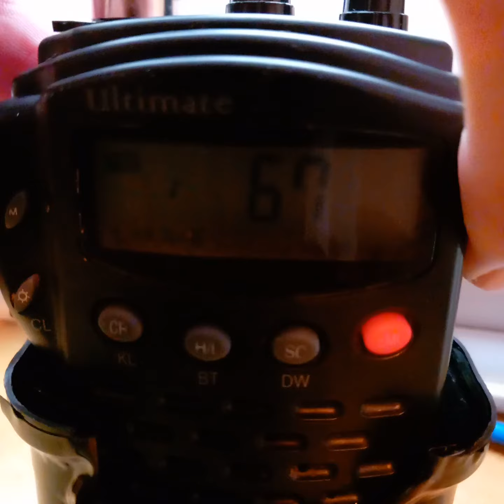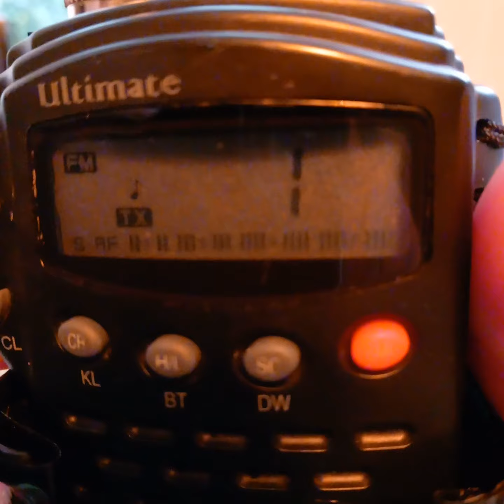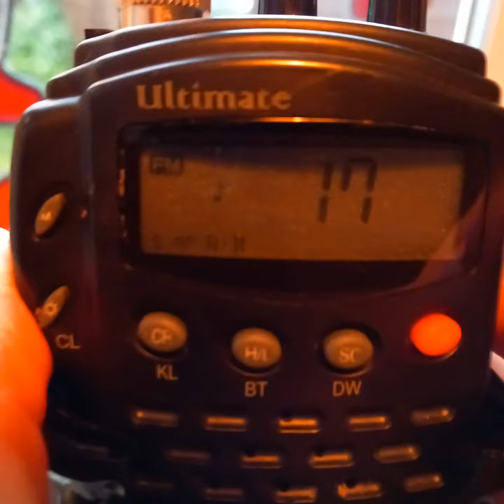EUROSONIC ULTIMATE 80 CHANNEL CB RADIO NO BATTERY PACK